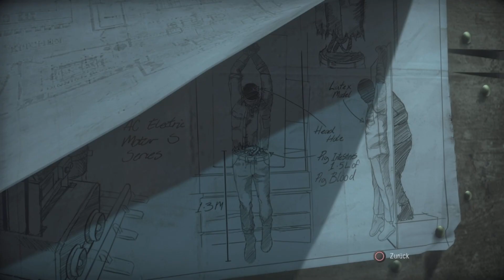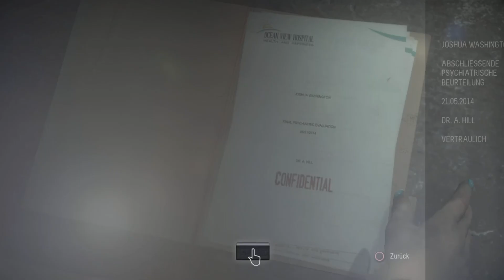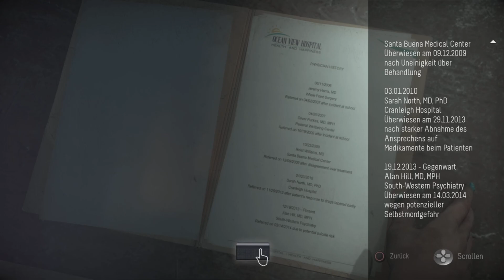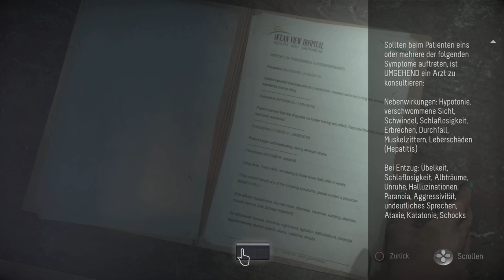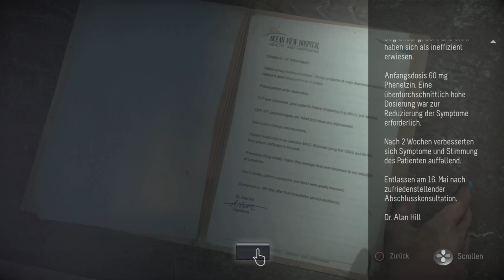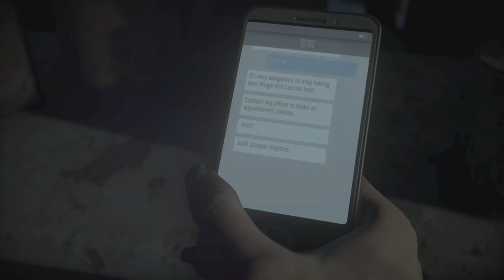Wir haben eine heiße Spur☠️🌲 - Until Dawn Folge #015 [German/Deutsch]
Aufgrund eines fiesen Streichs flüchtet Hannah in den dunklen & verschneiten Wald. Ihre Schwester Beth folgt ihr und versucht sie zu beruhigen. Doch als ein unbekanntes Wesen ihre Spur aufnimmt und sie verfolgt, stürzen sie den Rand einer Klippe hinunter und sterben. Ein Mann hatte vorher seine Hand hingehalten, doch war er den Schwester gut besonnen oder wollte er etwas böses.?

Ein Jahr später kehren die 8 Freunde zurück auf den Berg um Hannah's und Beth's Todestag zu Ehren, doch es kommt alles anders als gedacht. Ein verrückter Psycho treibt hier sein Unwesen und noch etwas lauert den Freunden im Wald auf.

Was ist es und was hat der Typ mit der Machete damit zutun.? All das möchte ich gemeinsam mit euch herausfinden.

Kommentiertes Gameplay von Nessa ^^
Titel: UNTIL DAWN
Genre: Horror, Interaktiver Film
Entwickler: Supermassive Games
Publisher: Sony Interactive Entertainment